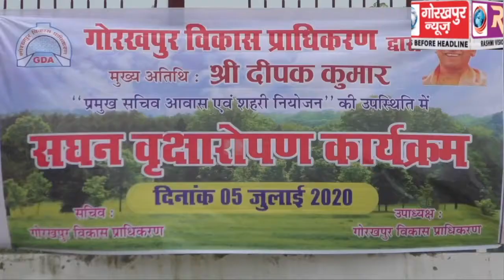गोरखपुर विकास प्राधिकरण के तत्वावधान में रविवार को आयोजित हुआ वृहद वृक्षारोपण कार्यक्रम,जिले के नोडल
गोरखपुर विकास प्राधिकरण के तत्वावधान में रविवार को आयोजित हुआ वृहद वृक्षारोपण कार्यक्रम,जिले के नोडल अधिकारी दीपक कुमार सहित अन्य अधिकारियो में किया पौधरोपण,दिया,शुद्ध पर्यावरण का संदेश